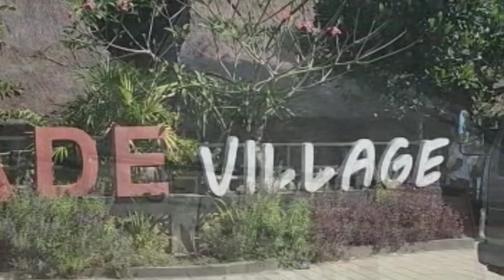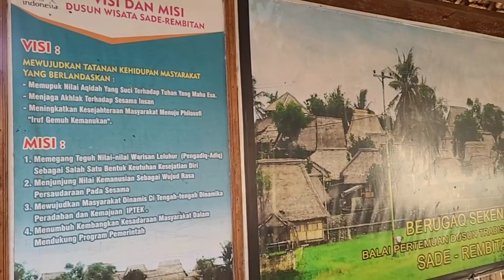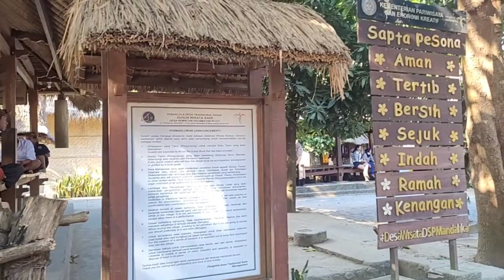Part 57 - Menulusuri Desa Sade Lombok NTT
Assalamualaikum…halo rekan RAU dan teman-teman semuanya…
apa kabar hari ini??semoga sehat yaa!!
Kali ini RAU FM sedang berada di Lombok nih rekan RAU dalan kegiatan raufmjalanjalan kali ini.

Untuk keperluan bisnis bisa email/WA ke :
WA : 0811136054